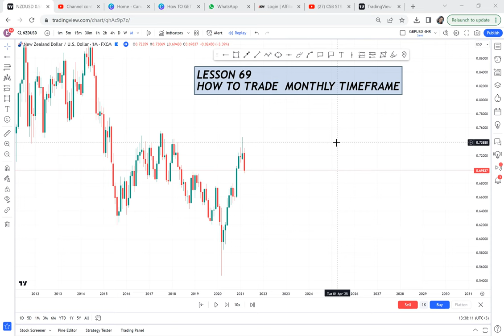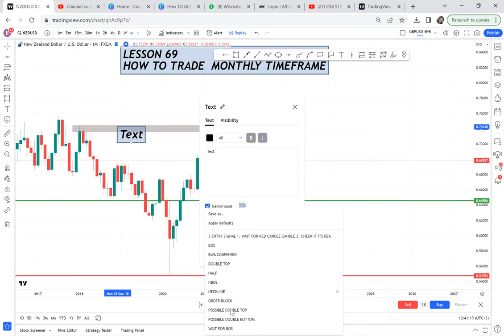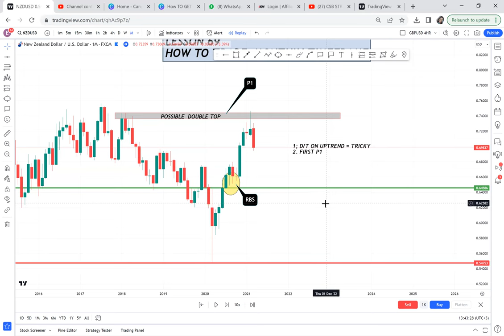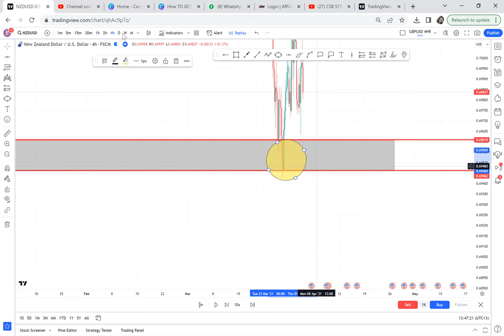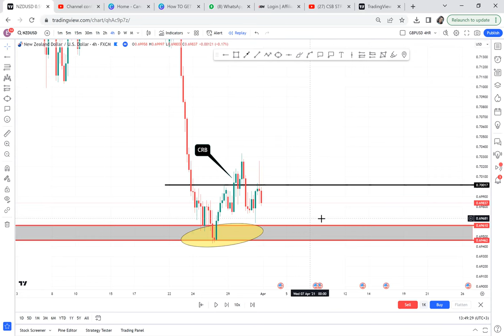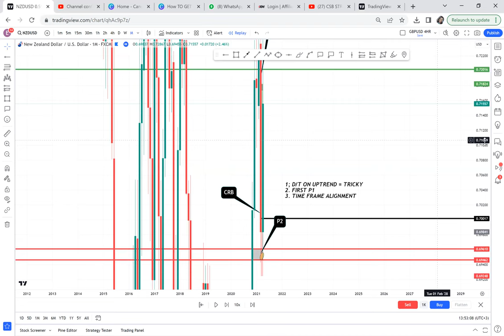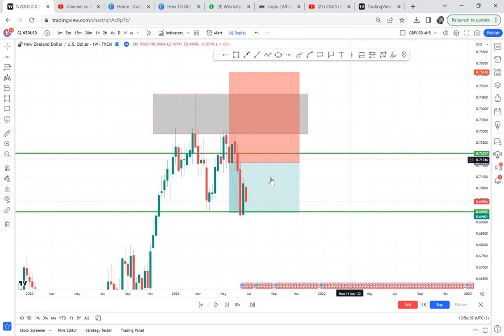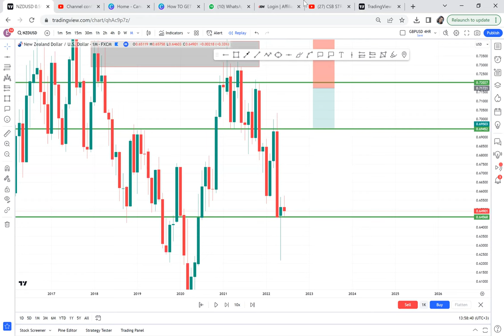HOW TO TRADE MONTHLY TIMEFRAME / LESSON 69